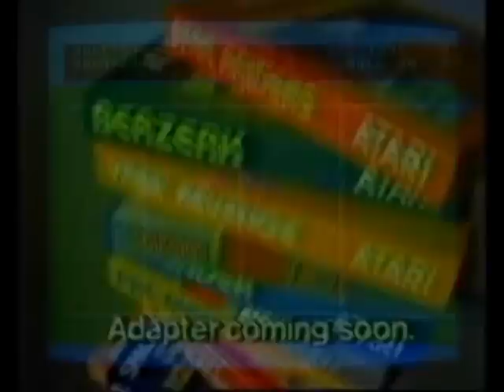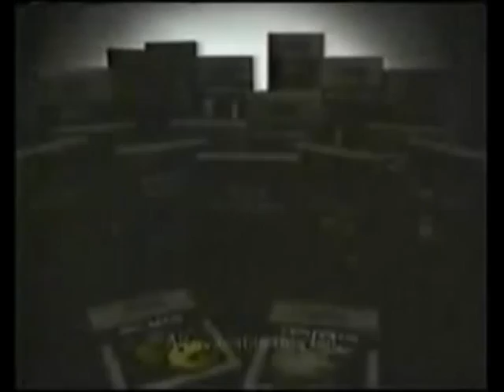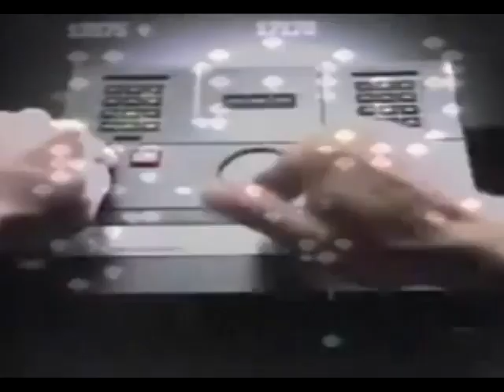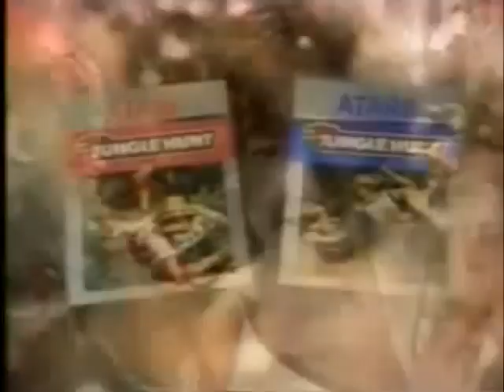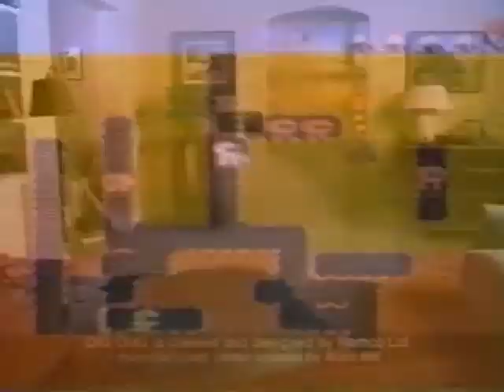Atari 5200 Commercial Collection